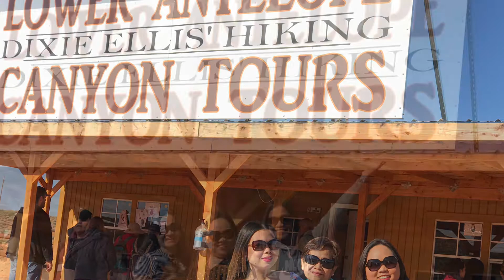Lower Antelope Arizona